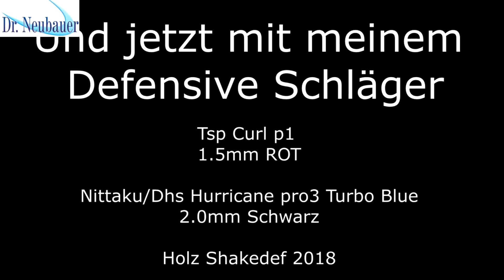Thorsten Against the BEST ANTI Player of the TTBL ...Lukas Mladenovic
🙋‍♂️   CEO von This is Table Tennis Germany
🏓    Kreisliga Man🔥
📜    Tibhar Player
💪    Fitness Trainer B
👨‍👩‍👧‍👦  Familien Vater